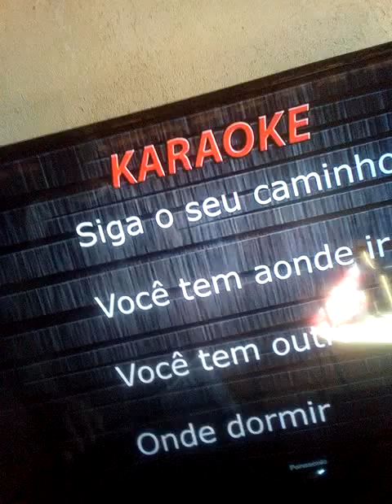osvaldo Vieira cantando a música você não sabe amar